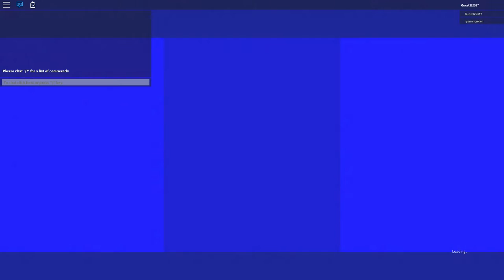Roblox | Super Paper Roblox | Chapter 5